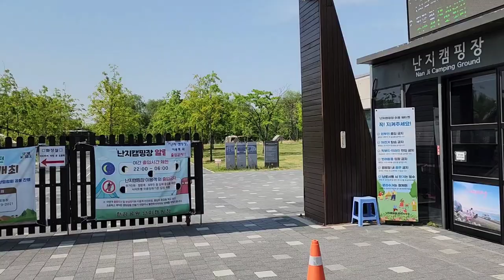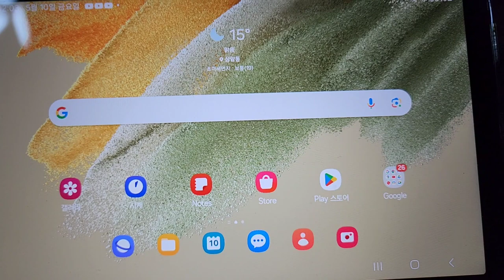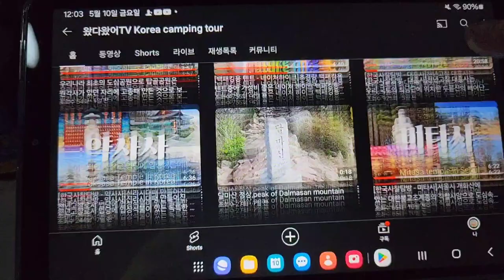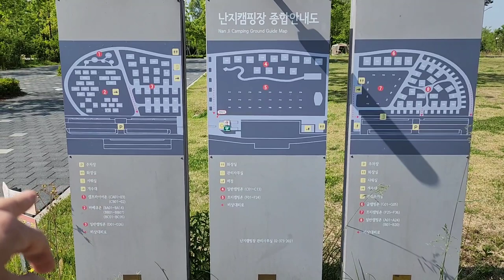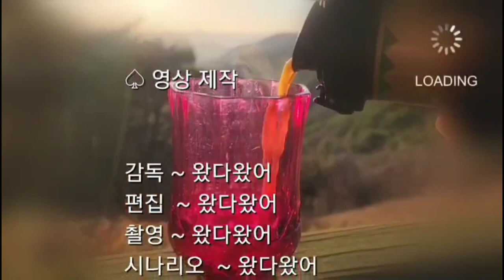[Korea camping vlog 26 ~ 5월 캠핑vlog]불멍텐트인 Solbei wind stop shelter와 함께 5월 캠핑을,My camping vlog may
난지캠핑장에서 야영하는 5월의 캠핑스토리